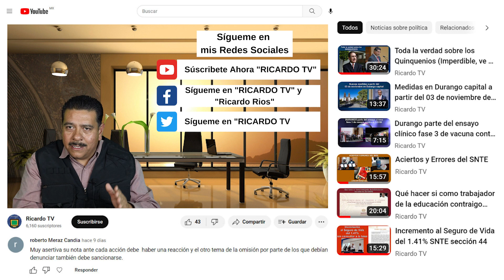Momento Político Sesión 02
Momento político un programa de análisis donde se abordan temas de interés nacional y local